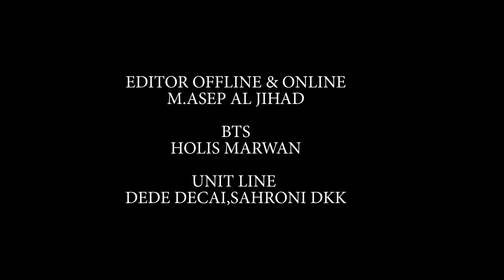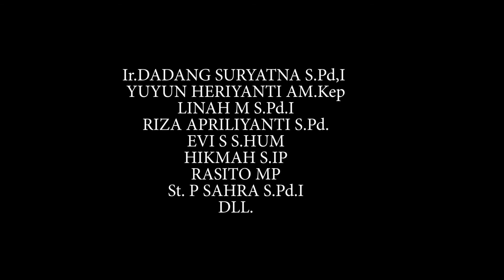Catatan Ahir Sekolah SMK Asy-Syifa Cabangbungin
last story SMK Asy-Syifa Cabangbungin Bekasi
persembahan moment terakhir dari kami kelas XII all jurusan
Trimakasih untuk tman-teman yang sudah hadir di acara terakhir kita ini dan terimakasih bnyak untuk semua team dan guru yang sudah membantu acara kami ini.Sekali lagi kami ucapkan terimaksih bnyak.